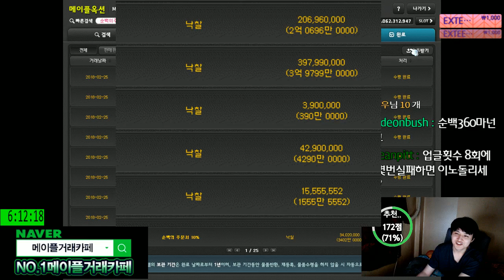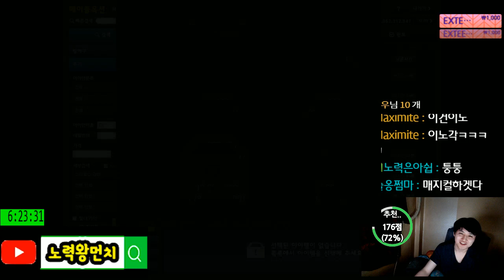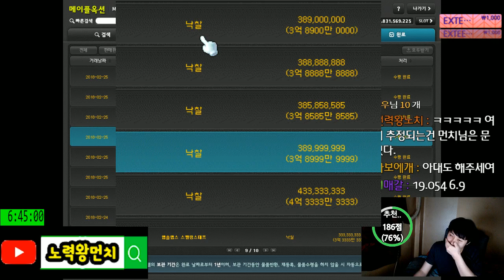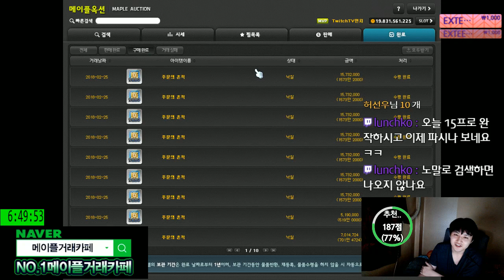장사 - 폴암2개.케인2개 주흔15%작 . 해서 팔기~[메이플스토리 먼치]